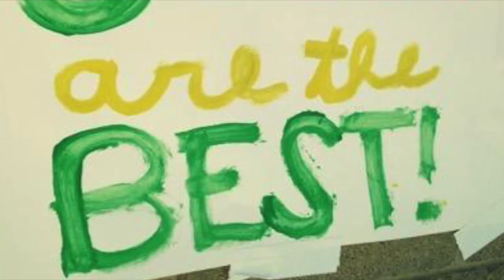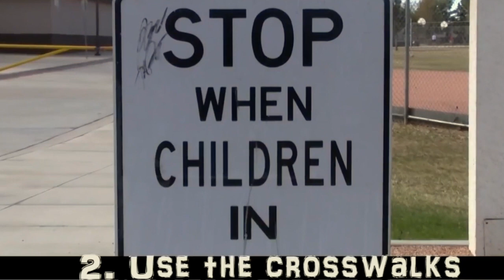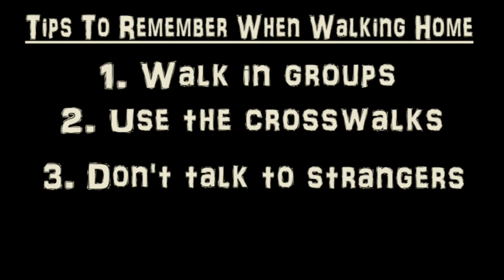Tues 28 Aug 2018 Colts TV News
This video is about Tues 28 Aug 2018 Colts TV News